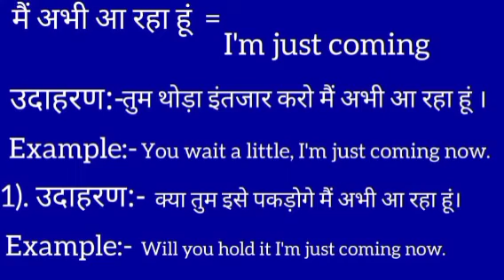mai abhi aa rha hu ko english mein kya kahate hain l मैं अभी आ रहा हूं को इंग्लिश में क्या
# mai abhi aa rha hu  meaning in english
# mai abhi aa rha hu  ko Hindi me kya khte hai
Word meaning